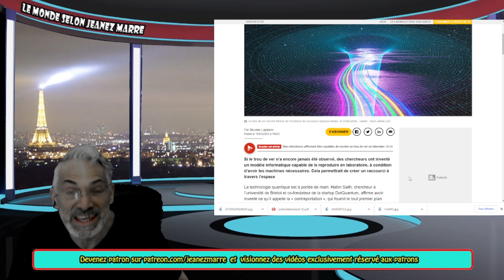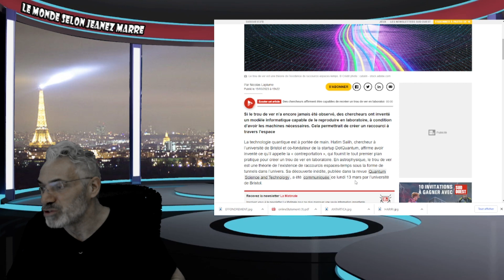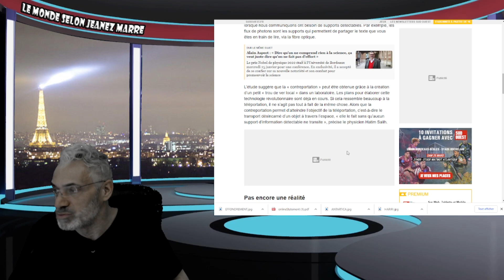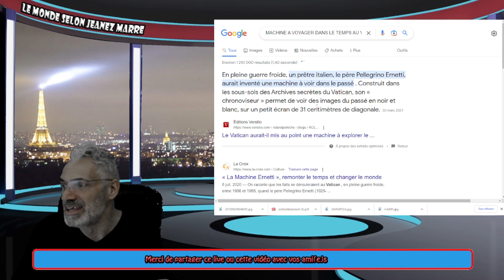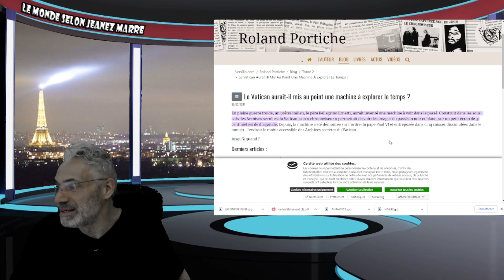Des chercheurs affirment être capables de recréer un trou de ver en laboratoire;LE CHRONOVISEUR.